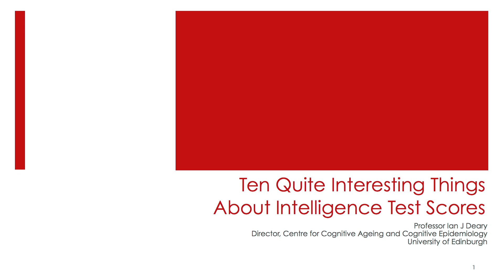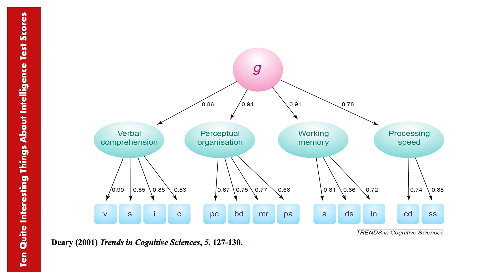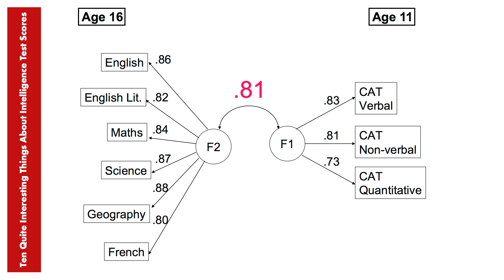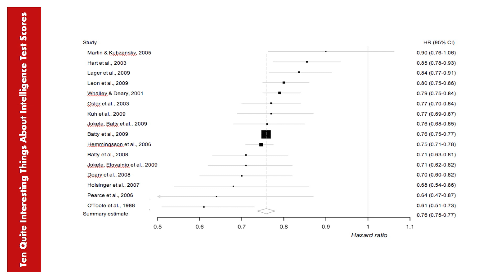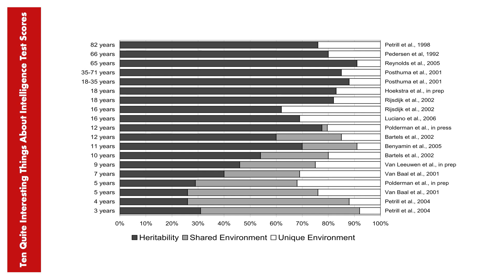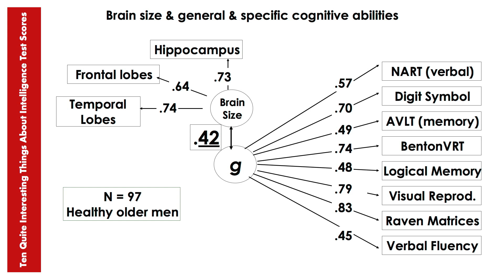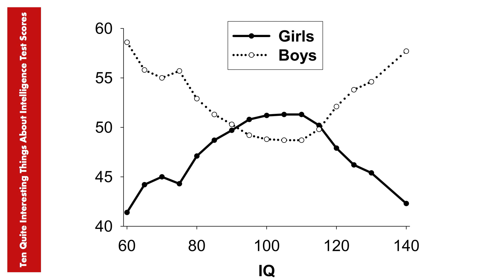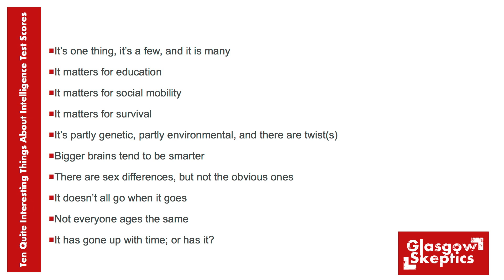Ten Quite Interesting Things About Intelligence Test Scores - Prof. Ian Deary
Doing research on intelligence is fascinating, and also sometimes frustrating. Like being a meteorologist, when you tell someone you work on intelligence you find that they start telling you about your own topic. So, Prof Ian Deary of the University of Edinburgh thinks that it is useful show people some real data that come from intelligence tests; opinions can then be founded on data, or at least one can query the data-gathering or its interpretations.

Without making assumptions about what intelligence tests measure or why people differ in their scores, he presents some results and invites people's reactions to them. He is still surprised by the fact that sitting down with one of these tests for three quarters of an hour or so and getting a score can have such far-reaching predictions, and cause so many arguments.